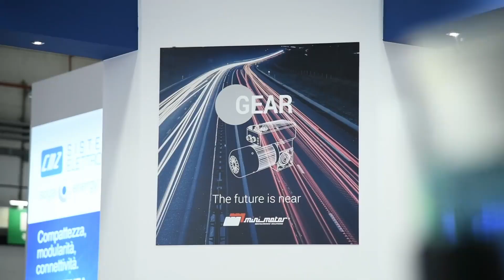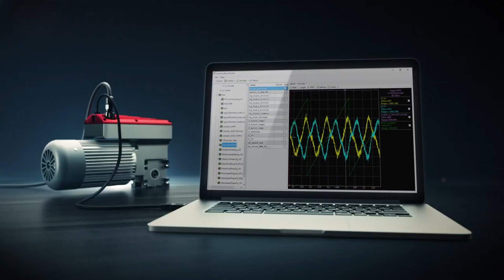Mini Motor a Simei 2019: dietro ogni grande azienda, c'è un grande team.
L’eccellenza di prodotto si ottiene solo con l’eccellenza di processo: da sempre la  filosofia di Mini Motor è questa. Oggi l'azienda è in grado di offrire alcune decine di migliaia di articoli, tra i quali motoriduttori a vite senza fine, coassiali  ed epicicloidali, servomotori brushless con azionamento integrato, motoservoriduttori brushless, azionamenti e convertitori di frequenza. Ma il  prodotto di punta di Mini Motor è, da sempre, la qualità, che costruisce ogni giorno con impegno, passione, competenza, attenzione per i particolari e ascolto dei propri clienti.